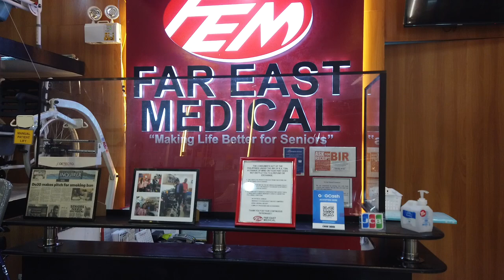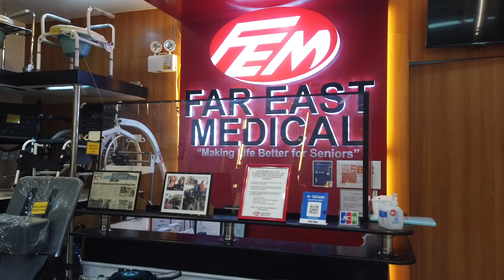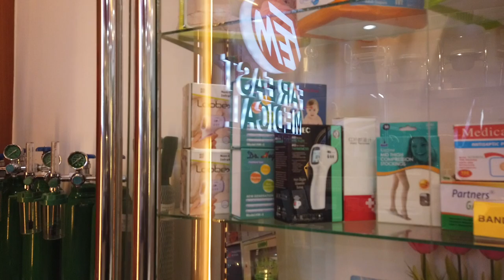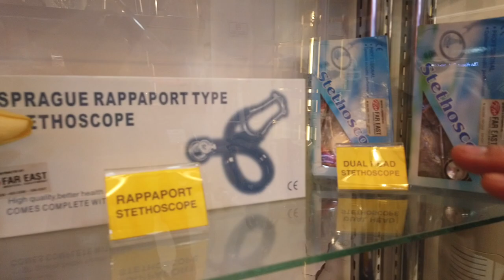Mobility Equipment Prices In The Philippines.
I check out the availability and prices of mobility equipment in the Philippines. The store is located in SM City Cebu.